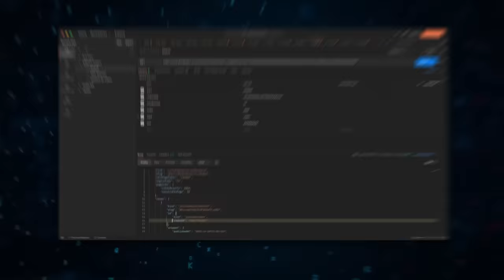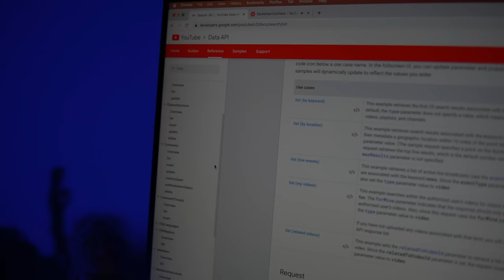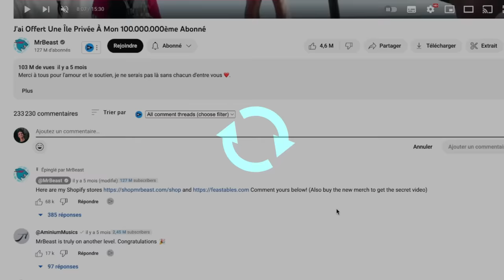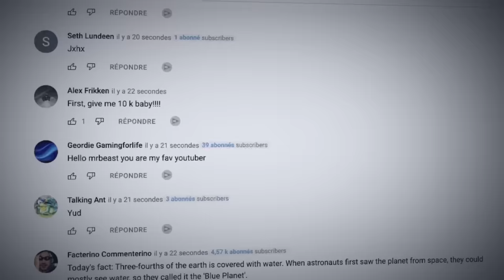J'ai codé un robot qui commente toujours en premier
L'année dernière, MrBeast avait annoncé que le premier commentaire sur sa prochaine vidéo allait gagner 10.000$ ! J'ai donc décidé de programmer un bot qui commente "first" pour essayer de remporter ce prix.

Dans cette vidéo, je t'explique comment je m'y suis pris pour coder tout ça avec le langage de programmation Python. J'espère que la vidéo te plaira.

⚙️ MON SET UP

🛒 Code créateur sur l'Epic Games Store : V2F

A bientôt !